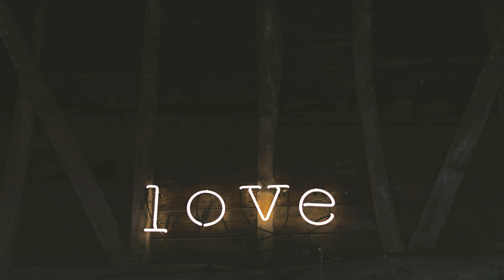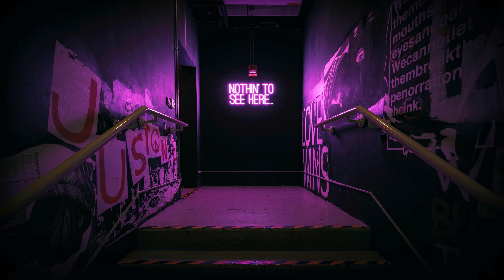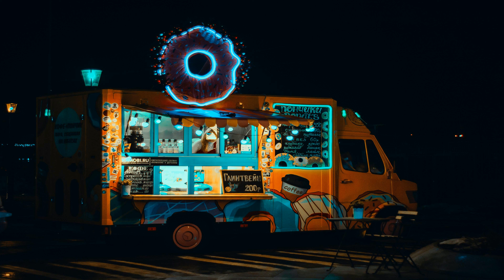Dreamy Sunset Beach - Chill LoFi Video for Summer Days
Songs:

MydNyte - Noir Et Blanc Vie (0:00 - 3:12)
Intellect - Yung Logos (3:12 - 4:52)
Mom Wants Grandkids - Single Friend (4:52 - 6:32)
Drown Me Out - VYEN (6:32 - 8:20)
No Need To Share - Single Friend (8:20 - 9:57)
Spirit Blossom - RomanBelov (9:57 - 11:45)
Some of You - Text Me Records _ GrandBankss (11:45 - 16:27)
3rdEyeBlimp - Otis McDonald (16:27 - 19:05)
Fluid - ItsWatR (19:05 - 21:47)
Goestories - Noir Et Blanc Vie (21:47 - 24:00)
368 - Dyalla (24:00 - 26:03)
Organic Guitar House - Dyalla (26:03 - 28:49)
Lofi Beat - FASSounds (28:49 - 31:00)
Bab Tista - Text Me Records _ GrandBankss (31:00 - 34:00)
Sunday Rain - Cheel (34:00 - 36:26)
Can't Lose A Friend If You Have No Friends - Single Friend (36:26 - 38:13)
Treat Yourself - Dyalla (38:13 - 40:22)
Empire Seasons - Dan Henig (40:22 - 42:45)
Chill Lofi Song - virtuosound (42:45 - 44:01)
Contact High - RKVC (44:01 - 46:06)
LoFi Hip Hop - ComaMedia (46:06 - 47:45)
Papov - Yung Logos (47:45 - 50:44)
Feeling's Not Mutual - Single Friend (50:44 - 52:15)
Robots and Aliens - Joel Cummins (52:15 - 54:20)
Lofi Mallet - Kwon (54:20 - 56:44)
Take Me Down To The Fashion Show - NoMBe (56:44 - 58:37)
Anywhen You Say - Cheel (58:37 - 61:06)